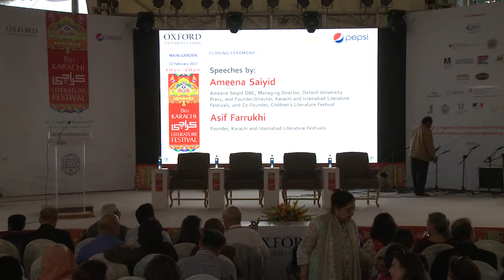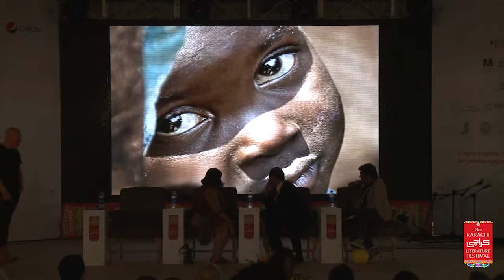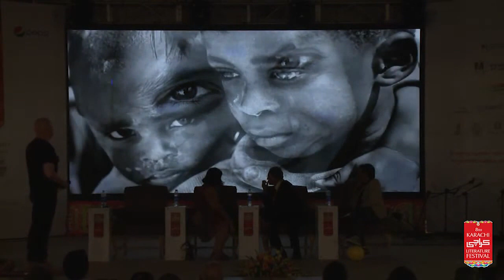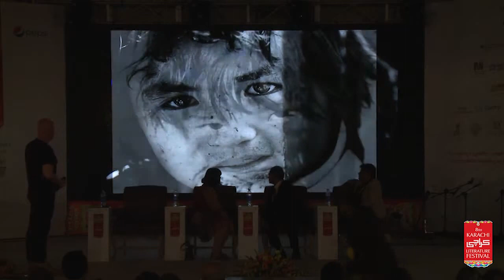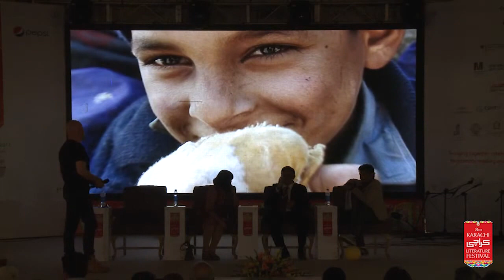KLF-2017: Closing Ceremony (12.2.2017)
Closing Ceremony:
Speeches by Ameena Saiyid and Asif Farrukhi
Keynote Speeches by:
Bobby Sager
Mohammed Hanif